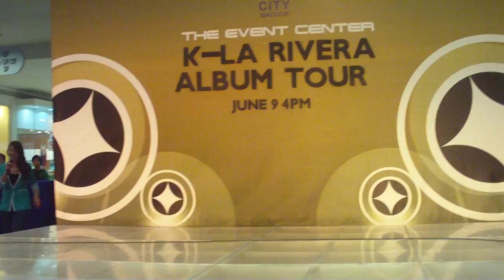K-La Rivera Album Tour ( Price Tag )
Ate K-La Rivera singing Price tag. At her Album Tour at Sm Bacoor Cavite :)